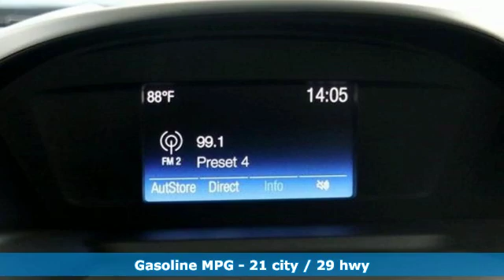Used 2018 Ford Escape Baltimore MD Washington DC, MD TS90796A - SOLD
Year: 2018
Make: Ford
Model: Escape
Trim: S FWD
Engine: 2.5L 4 Cylinder Engine
Transmission: AUTOMATIC
Color: Blue Metallic
Interior: Charcoal Black
Mileage: 10250
Stock #: TS90796A
VIN: 1FMCU0F78JUC27996
CARFAX 1-Owner, LOW MILES - 10,250! EPA 29 MPG Hwy/21 MPG City! Onboard Communications System, Smart Device Integration, Brake Actuated Limited Slip Differential, CD Player, CHARCOAL BLACK, CLOTH FRONT BUCKET SE... Back-Up Camera READ MORE! KEY FEATURES INCLUDE: Back-Up Camera, iPod/MP3 Input, CD Player, Onboard Communications System, Smart Device Integration, Brake Actuated Limited Slip Differential Rear Spoiler, MP3 Player, Keyless Entry, Child Safety Locks, Steering Wheel Controls. OPTION PACKAGES: CHARCOAL BLACK, CLOTH FRONT BUCKET SEATS 6-way manual driver (fore/aft, up/down, recline) and 4-way manual front passenger (fore/aft w/manual recline). Ford S with Blue Metallic exterior and Charcoal Black interior features a 4 Cylinder Engine with 168 HP at 6000 RPM*. SHOP WITH CONFIDENCE: CARFAX 1-Owner WHO WE ARE: Our mission is to expedite the process by putting you in control. We provide price and payment quotes that detail and clarify any/all fees - no surprises. Our goal is to create an efficient and enjoyable experience every time you visit our dealership, BMW of Silver Spring is your local area BMW destination. DISCLAIMER: *Your additional costs are sales tax, tag and title fees for the state in which the vehicle will be registered, any dealer-installed options (if applicable) and a $299 dealer processing fee (not required by law). Prices are subject to change, and prior sales are excluded from these offers. While every reasonable effort is made to ensure the accuracy of this information, we are not responsible for any errors or omissions contained on these pages. Please verify any information in question with the dealer. Every Loaner Vehicle Internet Price includes current applicable manufacturer rebates and incentives, but certain conditions apply to some of these offers. Those offers and conditions may require financing through BMW Financial Services.

Address:
3211 Automobile Boulevard